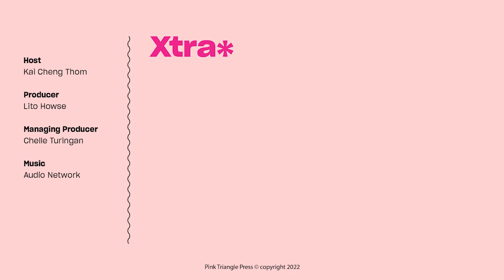Top, bottom, verse or switch? How do I decide? | Ask Kai | Xtra Magazine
“It's important to decide what question you're trying to answer. Is it about reception of penetration or is it about power dynamic or is it both? And it can be really helpful to kind of separate those things because what one enjoys in terms of power dynamic or relationship flavour can sometimes be different from what one enjoys in terms of actual physical actions,” says Xtra advice columnist Kai Cheng Thom. “Try identifying what sex educators sometimes call a core erotic theme… which is a kind of repeating emotional theme that comes up in your erotic fantasies. It could be really fun and interesting to make a little list or catalogue of your erotic fantasies and see what comes up.”
It’s our latest in the video series “Ask Kai: Quick Tips for the Apocalypse,” offering relationship advice for those in a hurry.

Xtra Magazine is one of the world’s leading LGBTQ2S+ online publications. Founded in Toronto in 1984 by Pink Triangle Press, the independent, queer-run media company, Xtra is an award-winning digital magazine and community platform covering queer and trans politics, culture, sex, relationships and health.